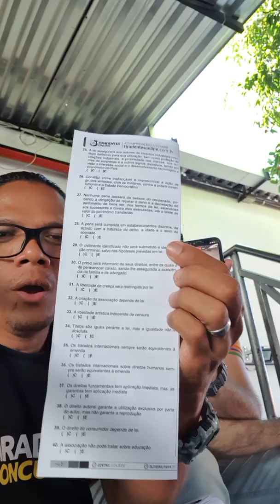Questões de Direito Constitucional com o Profi Cardoso Neto, Giliardo Show